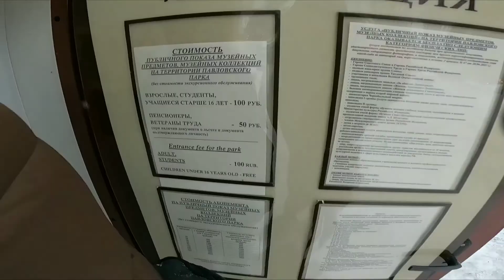На лыжах по Павловскому парку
Лыжи – отличный способ гулять па Павловскому парку. Можно не только рассматривать различные мосты, башни и скульптуры, но и углубиться дикую часть парка, где складывается полное ощущение, что ты в лесу. Под классику накатаны лыжни, коньком можно бегать по широким аллеям. Узнать больше можно в статье: